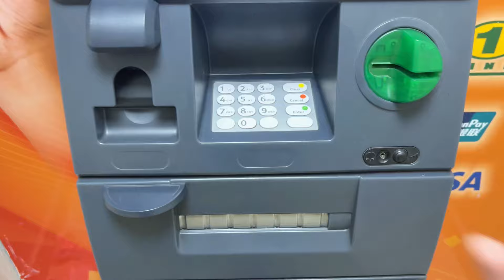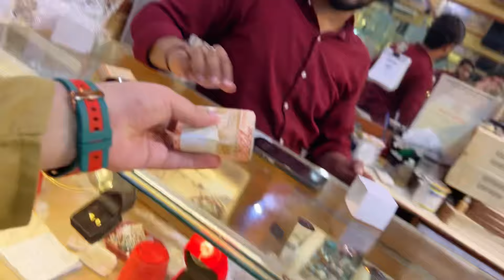Laiba Fatima Ko Diya Ahmad Ne Gift😍❤️ | Laiba Ahmad Vlogs